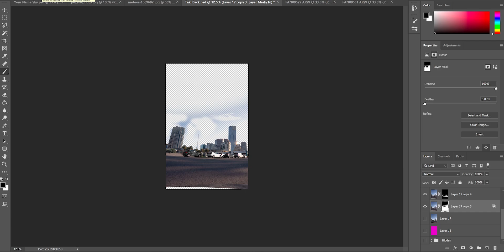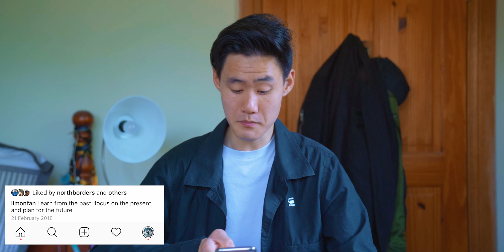New Year Resolutions for a New Decade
Could not be more grateful for the experiences that I had in 2019. Definitely nervous but excited to see what 2020 has in store.